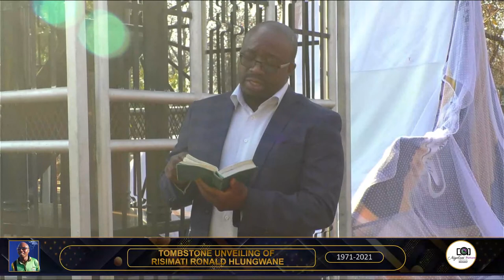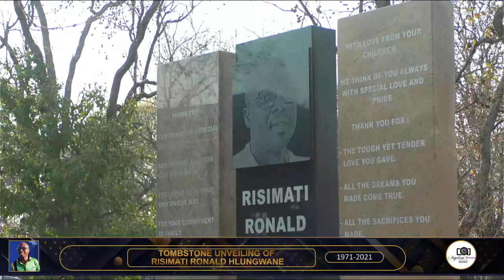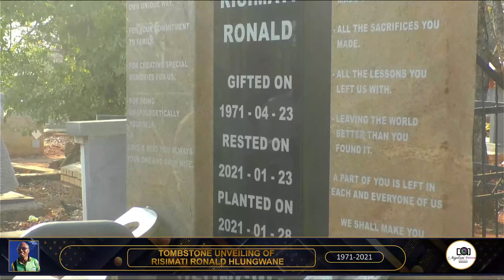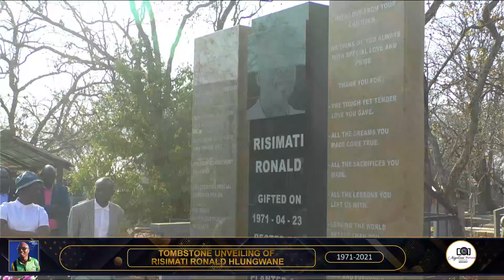TOMBSTONE UNVEILING OF RISIMATI RONALD HLUNGWANE